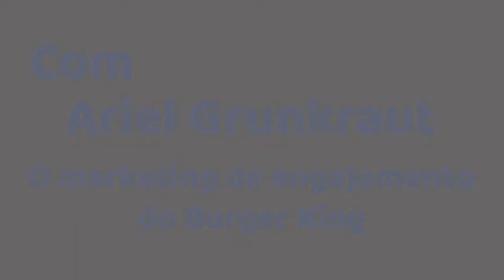“As marcas não podem mais ficar em cima do muro”, diz diretor de marketing do Burger King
Até pouco tempo atrás, as marcas queriam se ver longe de polêmicas. Os riscos eram grandes demais. Hoje, o maior risco é não se envolver nos temas debatidos pela sociedade, diz Ariel Grunkraut, diretor de Vendas e Marketing do Burger King. “O papel das marcas mudou muito”, disse Grunkraut, em entrevista a MONEY REPORT. “A marca que existe par vender um produto cada vez mais perde relevância. O consumidor quer que elas contribuam para a sociedade, meio-ambiente e planeta”.

E, nessa missão, vale entrar em polêmicas que possam desagradar a algumas pessoas. “Quando você é transparente com o consumidor, é normal que tenha um grupo de pessoas que não concorde (com o posicionamento da marca)”, disse Grunkraut. “A saída é aceitar as críticas, saber responder e se beneficiar de quem acredita no posicionamento.”

Na entrevista, o diretor de marketing da rede de fast food americana falou sobre o processo de criação das campanhas e falou qual é o propósito do Burger King. Confira.